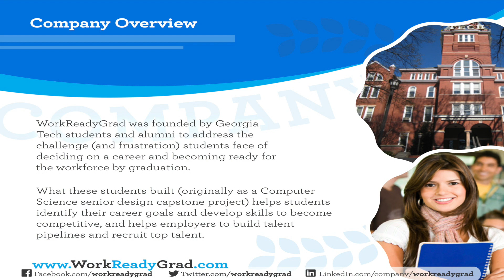2014 Business Launch Finalist: WorkReadyGrad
WorkReadyGrad connects students directly with employers and alumni to help students figure out the real-world skills and experiences -- and available resources at their school -- that will enable them to become good-fit job candidates by the time they graduate.